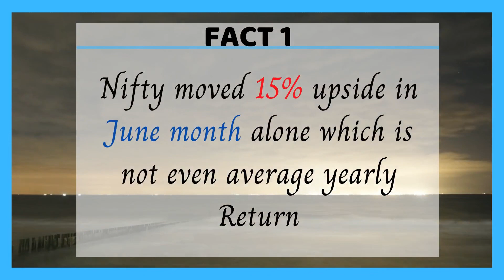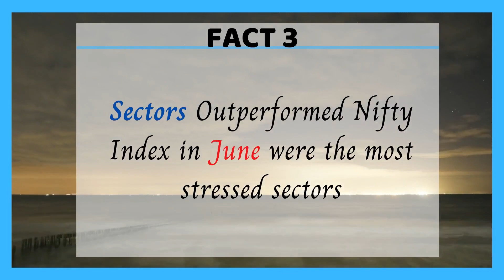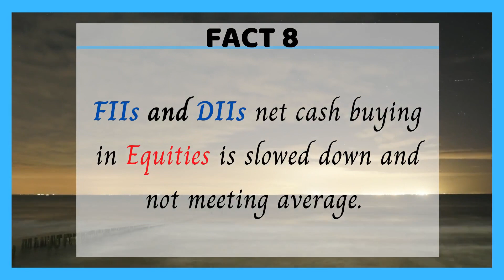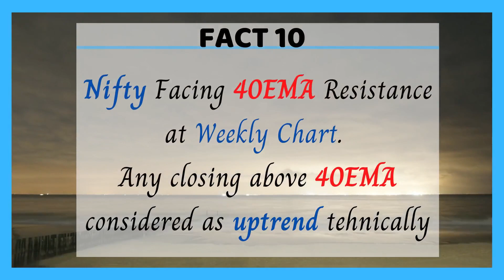NIFTY UPMOVE IS REAL OR A TRAP TO INVESTORS | STOCK MARKET | 10 FACTS TO ANALYZE | EYEOPENER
STOCK MARKET RECENT UPMOVE IS REAL OR A TRAP TO INVESTORS?
 10 SURPRISING FACTS TO ANALYZE

1. Nifty moved 15% upside in June month alone which is not even average yearly Return

2. Nifty Retraced from bottom 7511 to 10553 top which is 40% upside in 3 months. Technically 0 to 61.8% retracement in Fibonacci levels. Any sustaining move above 61.8% willl be considered as permanent upmove in Nifty

3. Sectors Outperformed Nifty Index in June were the most beaten down sectors
Nifty PSU Banks (38% Returns )
Nifty Auto (33% returns)
Nifty Realty (27.6% Returns)
Nifty Bank ( 24% Returns)
Nifty Media (23.5% Returns )
Nifty Energy ( 18.5% Returns)

4. Most Stressed Financial Institutions & Banks were at higher Valuations in comparison to expected next quarter results.
These stocks contributed 40% returns in Nifty upmove in June

5. Auto Segment Sales Slumps which is not even 1% expecting a negative return in next quarter. Auto sector stocks contributed 30% in Nifty upmove in June

6. Index Heavyweight stock Reliance gave 23% return in June contributed 10% in Nifty upmove singlehandedly

7. India's GDP growth expecting a negative returns in next quarter due to continuing economic lockdowns in this pandemic situations
8. FIIs and DIIs net cash buying in equities is slowed down and not meeting average. Infact FIIs closed their derivatives long positions in Index and started adding short positions in current monthly series

9. India Vix (Fear Index) cooled down from 86 to 26 in 3 months. Market sentiment moved from Extreme fear to Greed

10. Nifty Facing 40EMA Resistance at Weekly Chart. Any closing above 40EMA considered as uptrend technically.

Both Fundamentally & Technically above facts not giving a positive sign of recovery rather a clear sign of reversal.
Investors are getting Trapped ! Beware, Stay cautious and Stay safe

List down your queries doubts and questions in the comments section. I will be answering all questions..

NIFTY Tomorrow
NIFTY this week
nifty 50
nifty 50 analysis
nse
nifty future
nifty expiry
nifty today chart
nifty chart
nifty charts
nifty chart
nifty strategy
nifty support and resistance
intraday trading
intraday
trade nifty and bank nifty
Weekly outlook of nifty
nifty outlook

NIFTY SETUP
NIFTY TRADING